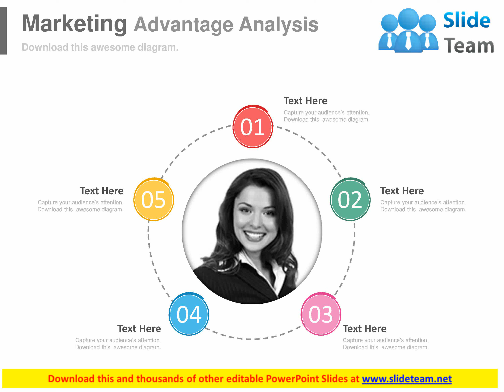five staged circle marketing advantage analysis powerpoint slide